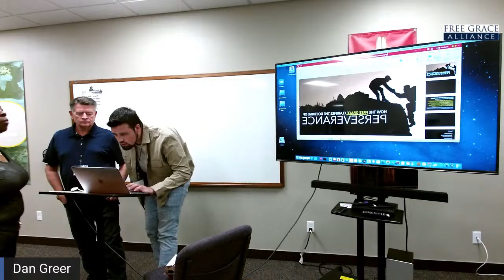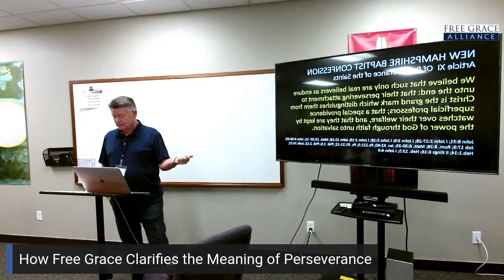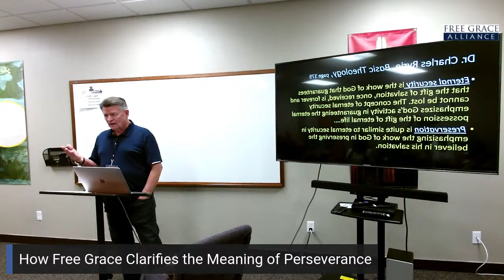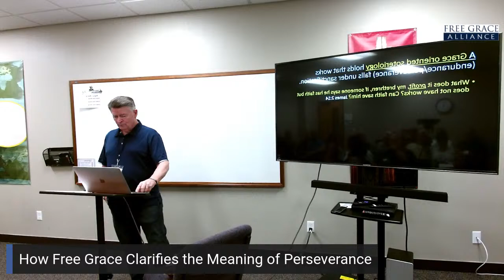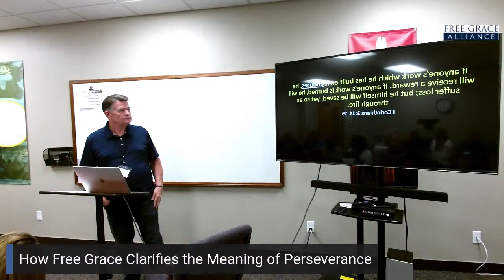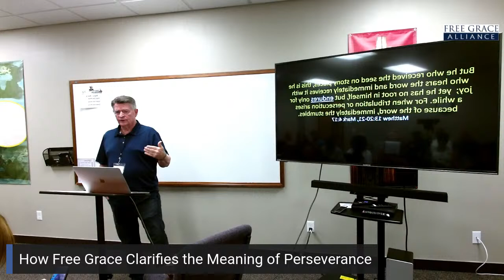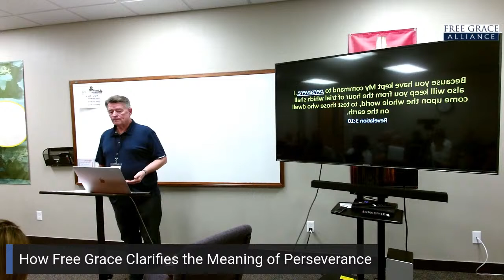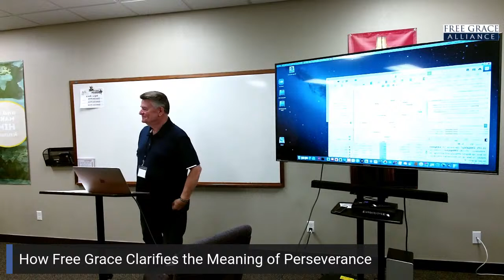2022 Workshop Session B - Dan Greer – How Free Grace Clarifies the Meaning of Perseverance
11:00AM - Workshop Session B
Dan Greer – How Free Grace Clarifies the Meaning of Perseverance